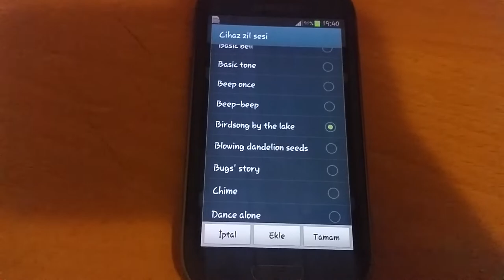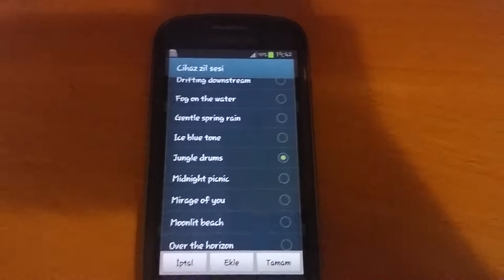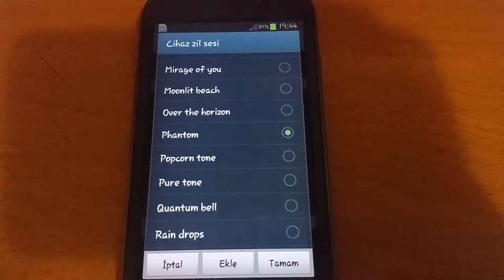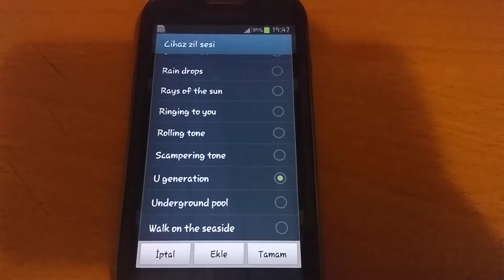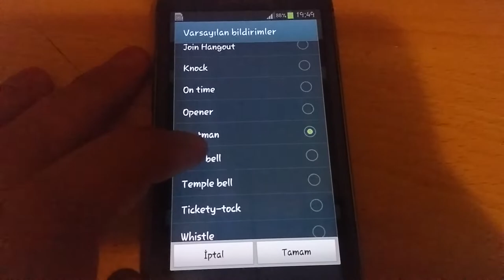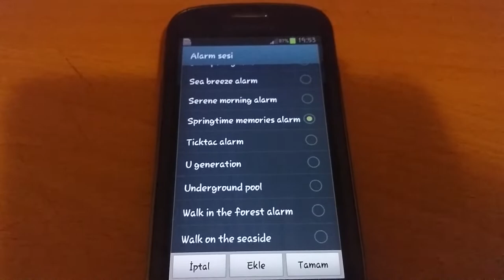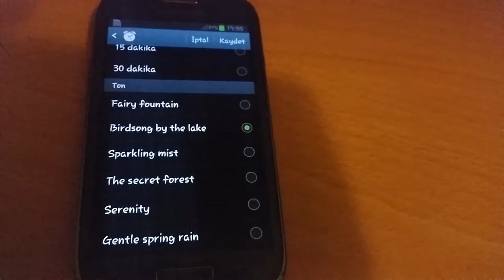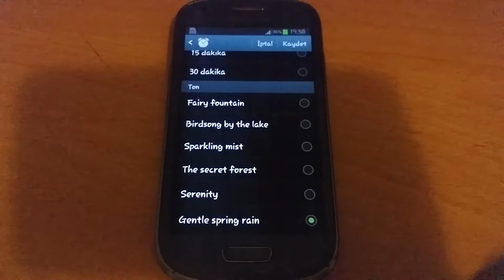Samsung Galaxy S3 Mini (GT-i8190) - Ringtones